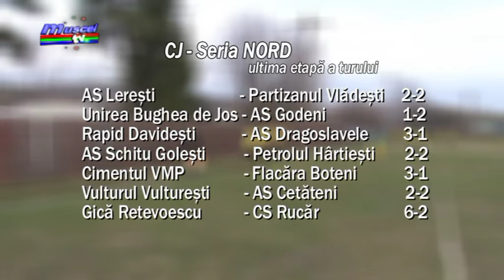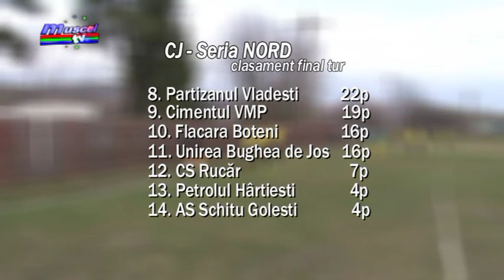jurnal 22 11 2017 sp 2 cj nord ultima etapa a turului rezultate + clasament bogdan burhan